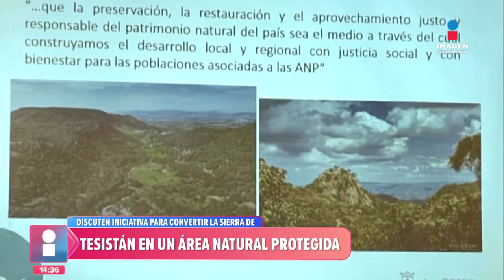Iniciativa para convertir la Sierra de Tesistán en un Área Natural Protegida |Imagen GDL con Fabiola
Opiniones encontradas tras la propuesta de convertir la sierra de Tesistán en un Área Natural Protegida.